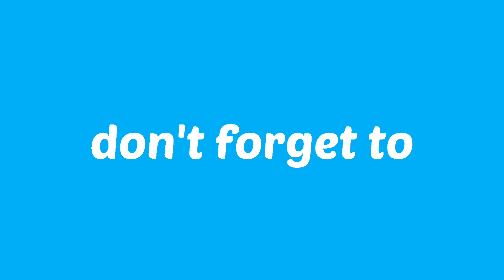New Year 2024 Couple Morning Ride - Vlog #203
Video mengenai morning ride bersama istri di hari pertama tahun baru 2024.